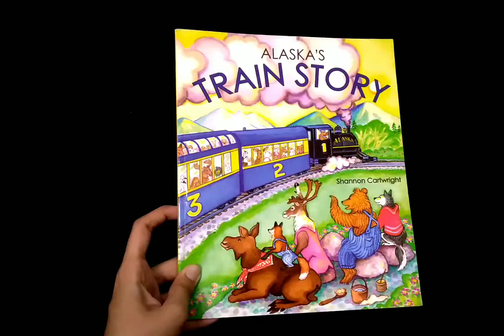Alaska's Train story